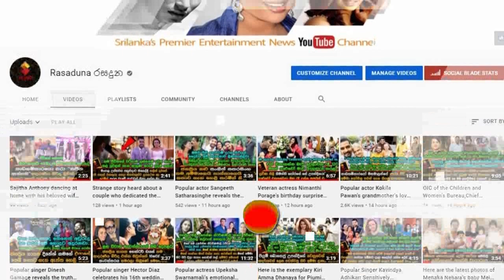සසර මග කලකිරී තම දරු පැටව් 4 දෙනා එක්ක සසුන් ගතවූ පිංබර පවුලේ කතාව.| Popular News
සැමියත් ලගදීම මහන වෙනවලු
අපිට සල්ලි වලින් අඩු පාඩුවක් තිබුනේ නෑ කාලෙක ඉදල දරුවෝ 3 දෙනයි බිරිදයි මහනවෙන්න මම බලන් හිටියේ